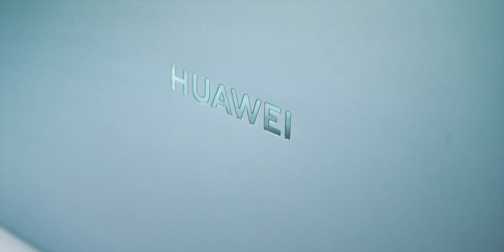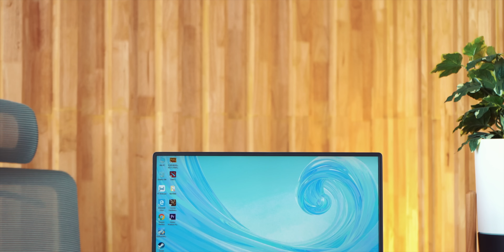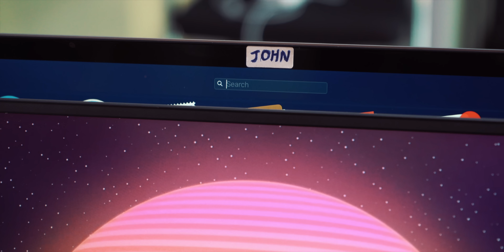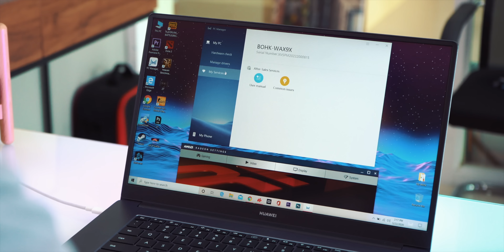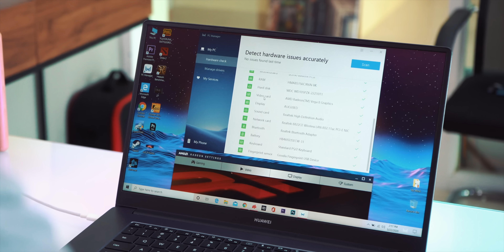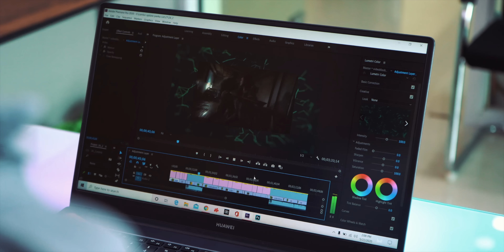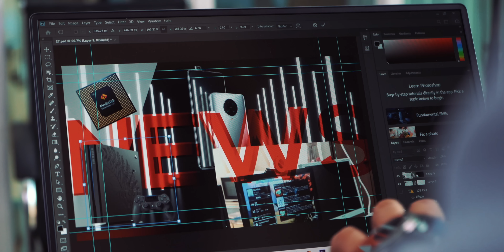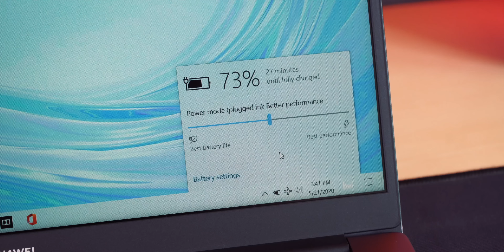Huawei MateBook D15 Review: 569$ គួរទិញអត់នៅពេលនេះ?